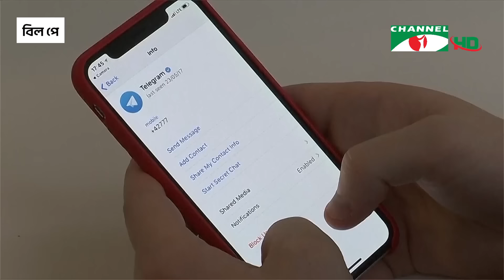চ্যানেল আই দুপুর ২ টার সংবাদ | Channel i News 2 pm | 26 August, 2024